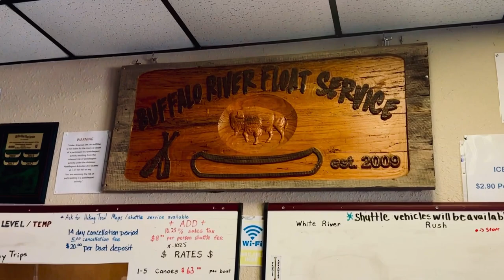Kayaking The Buffalo River | Arkansas Adventure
We went kayaking in the Buffalo river! Come see the beautiful sights and join the fun!